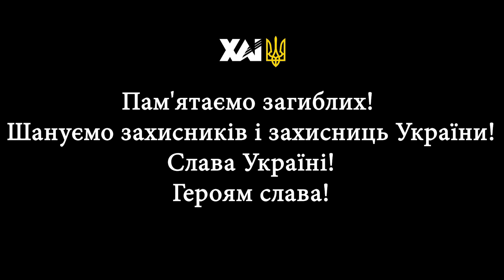Згадаємо героїв, які виборювали для українців можливість жити у вільній державі!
До Дня захисників і захисниць України.
Пам'ятаємо загиблих! Шануємо захисників і захисниць України!